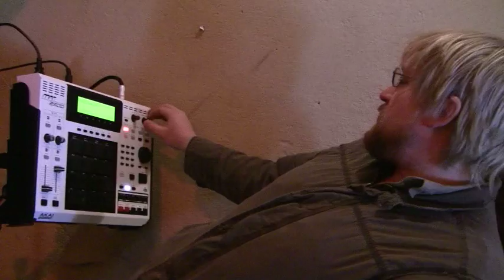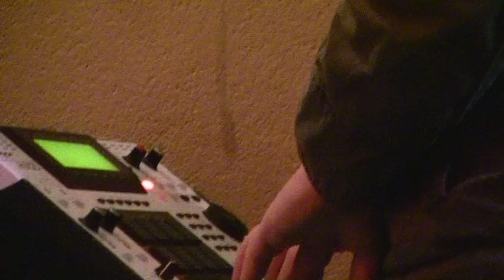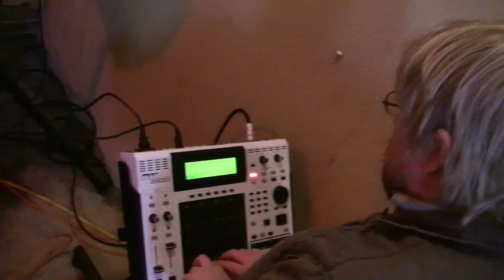University Acid Squad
Memphis, TN. Originally recorded for a Rozelle Artist Guild Exhibit in January 2010, these guys gave us a little show and I thought it'd be nice to have the whole thing up rather than just the edited studio walk-through. Sorry about some of the audio blow-outs...